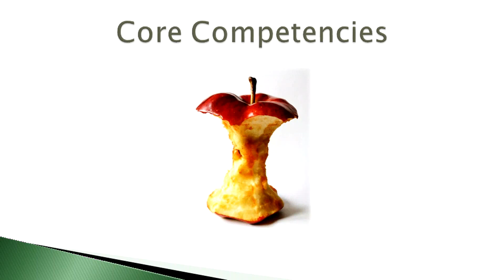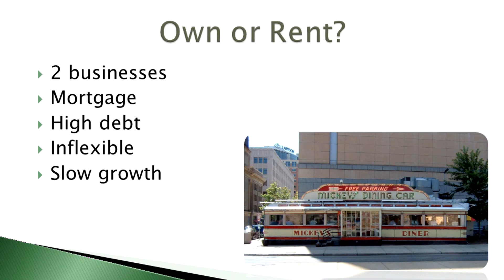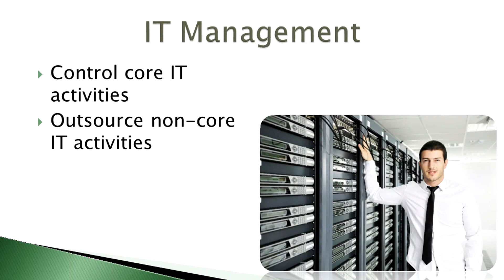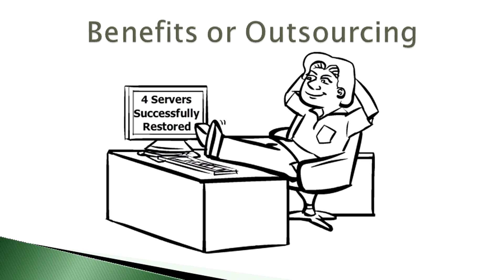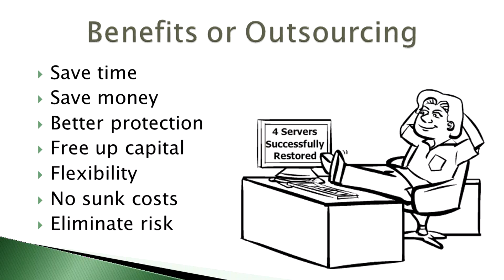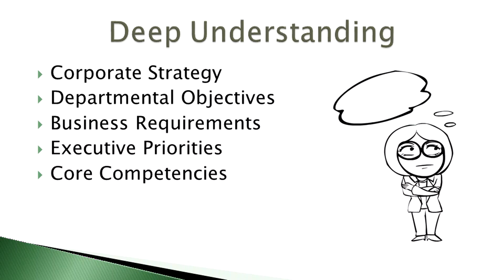Aligning IT With Organizational Core Competencies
IT managers and consultants are primarily judged on how their work contributes to helping the company achieve its overall strategic objectives. In this video, we outline an important concept that IT professionals can use to align their efforts with these objectives.